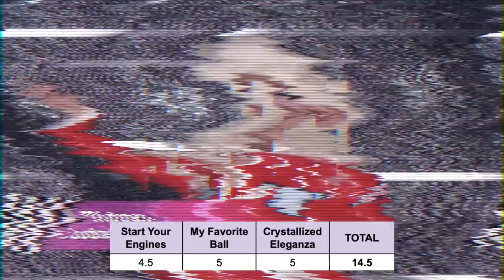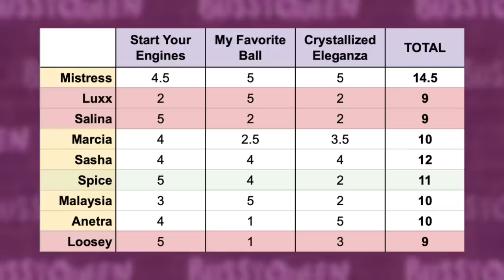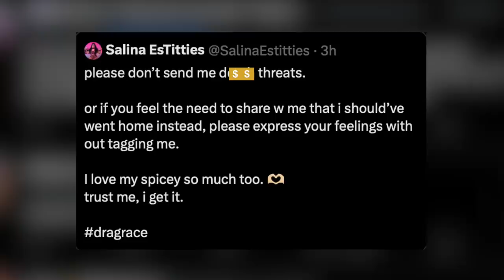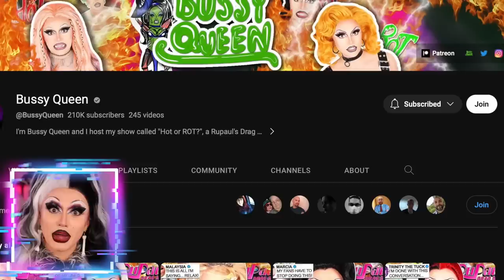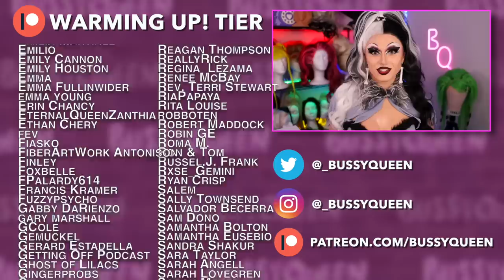Drag Race 15 Crystal Ball: Spice Speaks Out & Loosey's Edit | Hot or Rot?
Get FREE PrEP Prescribed Online & Delivered to Your Doorstep w/ MISTR!
Drag Race 15 Crystal Ball: Spice Elim Drama & Loosey Delusion | Hot or Rot?

In today's Hot or Rot? we review and react to episode 9 of rupaul's drag race season 15: the crystal ball! Our remaining season 15 queens were challenged to serve 3 looks including Start Your Engines (a recreation of Ru's iconic racer suit), Favorite Ball (from a prior season) and Crystalized Eleganza. We'll be rating each Crystal Ball runway out of 5 hot flames and comparing my scorecard to the drag race judging panel's placements, taking a look at the Spice overproduction controversy and elimination drama, and also discussing the 'delusion' of Loosey LaDuca.

The entire cast of Drag Race Season 15 includes Amethyst, Anetra, Aura Mayari, Irene Dubois, Jax, Loosey LaDuca, Luxx Noir London, Malaysia Babydoll Foxx, Marcia Marcia Marcia, Mistress Isabelle Brooks, Princess Poppy, Robin Fierce, Salina EsTities, Sasha Colby, Spice, & Sugar.

A SPECIAL THANKS TO ALL MY BUS DRIVERS:
Martin Giniger
Nicole N.
Nicole D. Lehman
Rose Roby
Matto

TIMESTAMPS
00:00 RuPaul's Drag Race Season 15 Episode 9 The Crystal Ball Review | Hot or Rot?
02:01 Mistress Isabelle Brooks - The Crystal Ball Runways
04:35 Spice Elimination Controversy
05:40 Spice The Crystal Ball Runways
07:37 Luxx Noir London The Crystal Ball Runways
09:44 Marcia Marcia Marcia The Crystal Ball Runways
11:55 Salina EsTitties The Crystal Ball Runways
13:57 Malaysia Babydoll Foxx The Crystal Ball Runways
15:43 Loosey LaDuca: Drag Delusion
16:19 Loosey LaDuca The Crystal Ball Runways
18:43 Sasha Colby The Crystal Ball Runways
20:43 Anetra The Crystal Ball Runways
22:58 Top & Bottom Placements
25:39 Salina vs. Spice Lip Sync
26:35 Salina, Sugar and Spice Twitter Drama
28:11 Hottest Hots & Patron Shoutouts